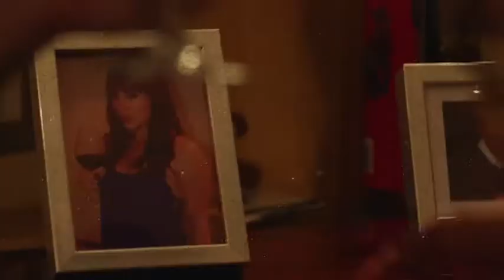"I Can Smoke?" - Written and Directed by Tony Ducret - Teaser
A philandering husband struggles to get an uncooperative prostitute to leave his apartment.

(Featured in Festival de Cannes 2012 Short Film Corner)

Starring Erica Ash, Scott Casper, Xosha Roquemore and Raine Hilai